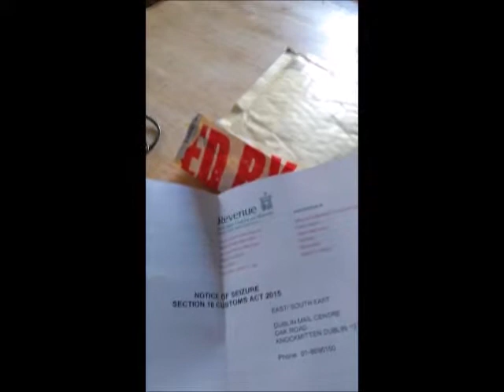ROCKING THE SYSTEM - NOT THE CRADLE - EVIN'S VLOG DAY 2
Today I am documenting the unfair discrimination against my housemates following my announcement that I will be starting a vlog.